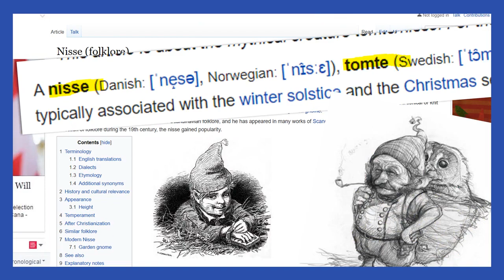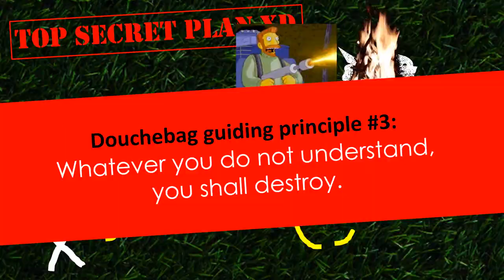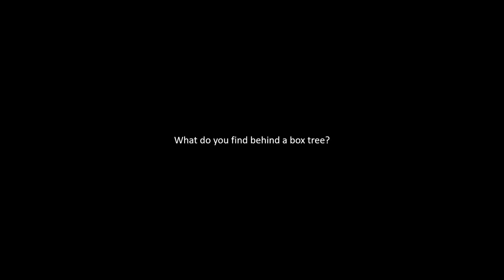MOTHER NATURE'S PRANK GOES WRONG!?! Or is The Beast Finally Unleashed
Last time, in our last episode ("MOTHER NATURE PRANK? What The Hell is This?"), I shared with you that something really strange was going on in my garden... Today, taking your feedback into account, we take some serious actions to get rid of this scary phenomenon, even if that involves dealing with creepy scary occult powers!

► The last episode ""MOTHER NATURE PRANK? What The Hell is This?""

Do not watch if you have heart issues of do not want to piss yourself.""

▼ CONNECT!
▼ MUSIC
     ► ""Underpass"" by Doug Maxwell, Jimmy Fontanez
     ► ""The Attraction Of Evil"" by Hainbach
     ► ""Splashing Around"" by The Green Orbs